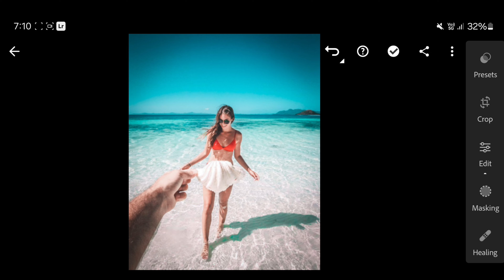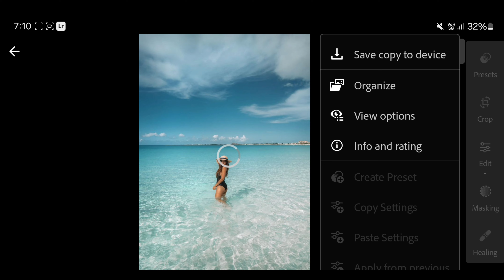Beach Lightroom Presets Free Download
Beach Lightroom Presets Free Download | lightroom presets without password

Your Queries ✅

princetechzone
princeeditingzone
thebeach lightroom preset
lightroom beach preset
thelightroom preset beach
beach preset lightroom
preset lightroom beach
beach presets lightroom
lightroom beach presets
free lightroom preset beach
beach presets for lightroom
lightroom beach presets free
preset lightroom beach vibes
beach linghtroom presets
lightroom presets
free preset
lightroom tutorial
free presets
lightroom editing
lightroom preset
lightroom
preset lightroom
Free presets

Hashtags...